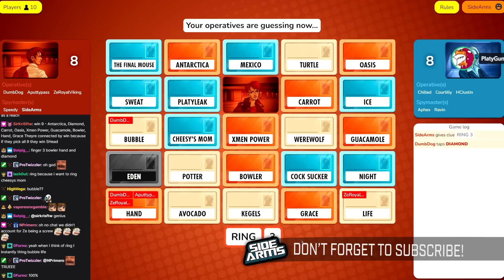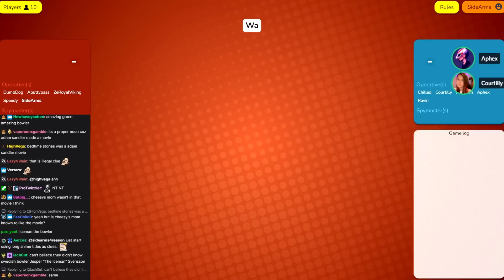*GIANT HORSE CONCH* weighs over 11 pounds | Codenames Online Funny Game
Codenames is a game of guessing which code names (words) in a set are related to a hint-word given by another player. Players split into two teams: red and blue. One player of each team is selected as the team's spymaster; the others are field operatives. Spymasters give the hint and the field operatives guess the words. It sounds more complicated than it is, you'll see!

Like the video if you enjoyed watching Codenames!